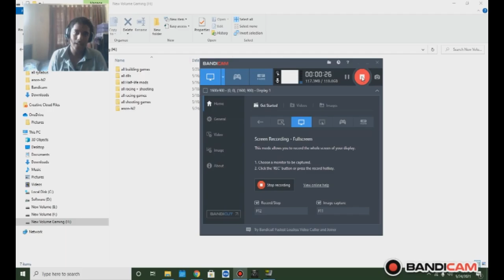scp contaminent breach is scary as hell.